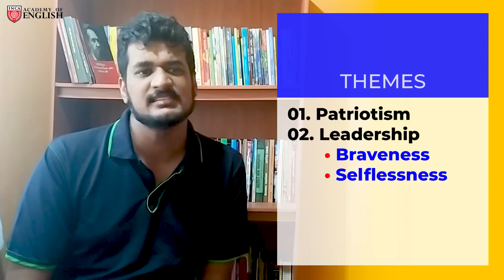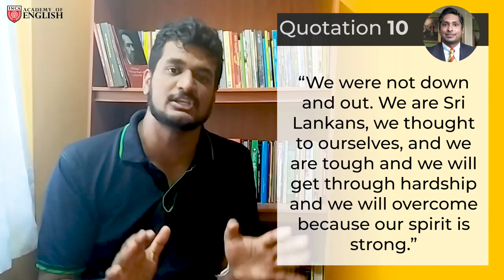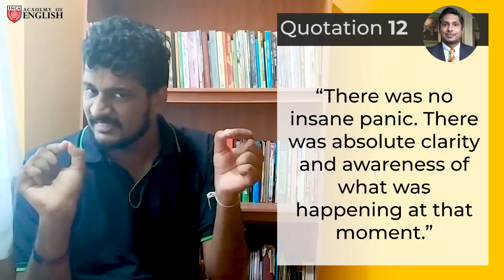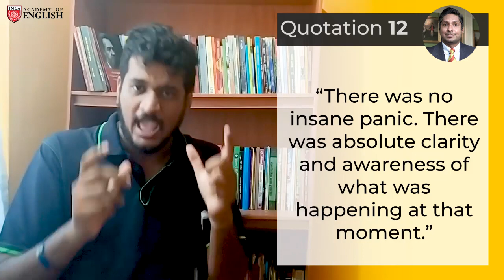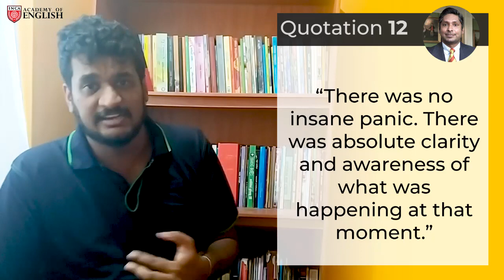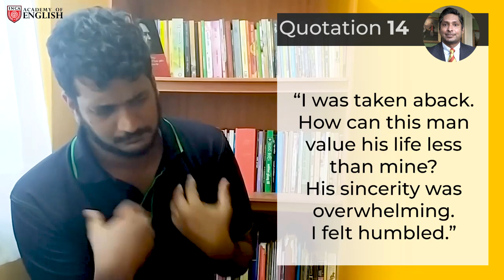O/L English Literature| Lahore Attack : Cowdrey lecture by Kumar Sangakkara | Themes | Quotations.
Colin Cowdrey was a batsman and a bowler who played
cricket for the England team during 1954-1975. He was a
member of the M.C.C. (Marylebone Cricket Club) which
was the governing body of cricket in England and world
wide. The whole world mesmerized or fascinated by this
speech because of its sincerity, dignity and patriotism. He
was contributory in including the “spirit of cricket” in
accordance with the code of cricket laws, ensuring that
cricket is always played in a truly sportsman like manner.
The MCC spirit of cricket Cowdrey lecture was inaugurated
in 2001 in memory of the late Lord Cowdrey of Tonbridge.

As a cricketer, Kumar Sangakkara had the privilege to deliver his lecture at this event on the 5
th of July
2011, touching on the history, culture and opportunities for Sri Lankan cricket as well as a moving
recounting of the terrorist attack on their team, in a bus, in Lahore-Pakistan

This video discusses about important themes and quotations from the story which will be  important for Ordinary level Literature students.